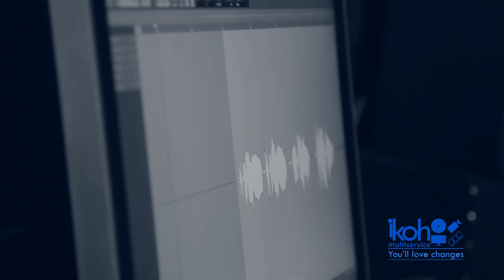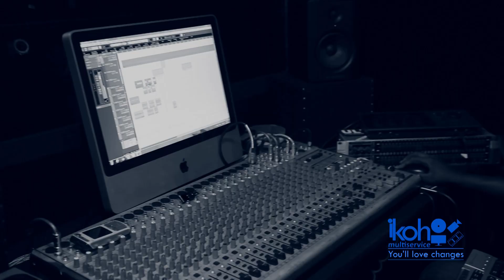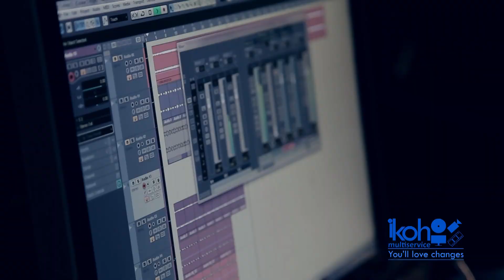IKOH Audio Prod - Ndakumisinze Studio Session By Fariouz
L'enregistrement audio de Ndakumisinze à Ikoh Audio Production.

Audio Engeneer : Botchum Pro
Composed by : Fariouz
Arranged by : Fariouz
Keyboard : Andrée
Mixed and Mastered by : Botchum Pro